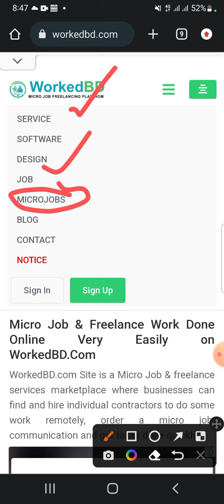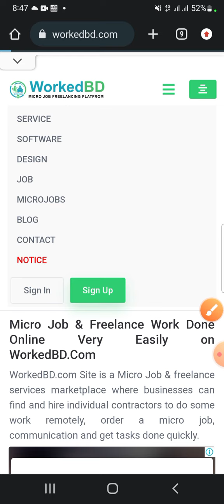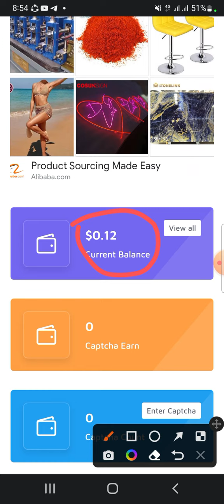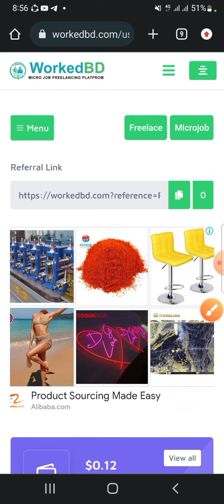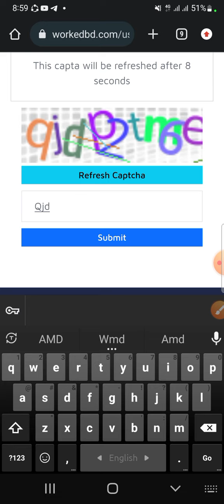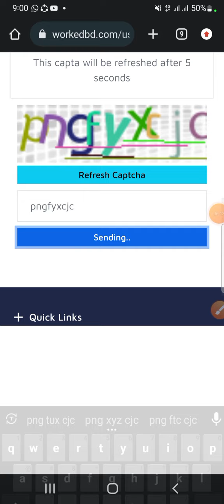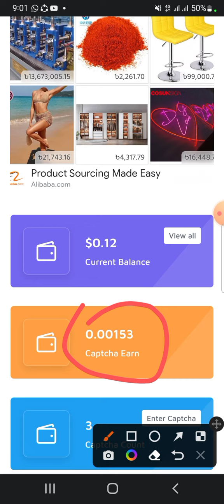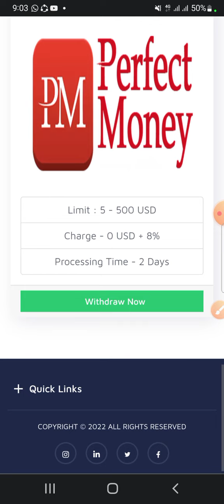ক্যাপচা টাইপিং জব | ১ ক্যাপচা=১২ টাকা দিনে ২০০ ক্যাপচা ইনকাম ৩৪০ টাকা প্রতিদিন | Online income 2022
আসসালামুআলাইকুম ওয়া রহমাতুল্লাহ। আশা করি সবাই ভালো আছেন। অনলাইনে ইনকাম ২০২৩ শিরোনামে আজকে আমরা ঘরে বসে সহজে অনলাইন থেকে কিভাবে টাকা আয় করা যায় সে বিষয়ে বিস্তারিত আলোচনা করা হয় এবং সকল অনলাইন থেকে টাকা ইনকাম করার রিয়েল সাইট আপলোড করা হয়।

আজকাল ফেসবুকে ঢুকলেই  অনেকেই প্রশ্ন করে কিভাবে অনালাইন  আয় করা যায়? কিভাবে ঘরে বসে সহজে টাকা আয় করা যায়? কিভাবে সহজে অনলাইনে কাজ পাওয়া যায়? কিভাবে মোবাইল দিয়ে ঘরে বসে আয় করা যায়?

সো সকল প্রশ্নের উত্তর পাবেন আমাদের ইউটিউব চ্যানেল টি তে।
ধন্যবাদ

ways to make money online,make money online for free,make money,make money online 2022,how to earn money online,make money online 2021,how to make money,
make_money_from_home how to make money fast,
earn money online 2022,how to make money online 2020,make money online fast,best way to make money online,money online,online money,easy ways to make money,how to earn money